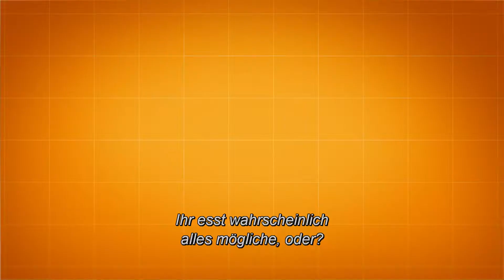KUNG FU PANDA| Conservation International: Hilf, wilde Pandas zu retten eng / ger sub.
KUNG FU PANDA| Conservation International: Hilf, wilde Pandas zu retten (englisch, deutsche Untertitel)

Ein Film von Jennifer Yuh.

DVD Veröffentlichung von Kung Fu Panda: 21. November 2008